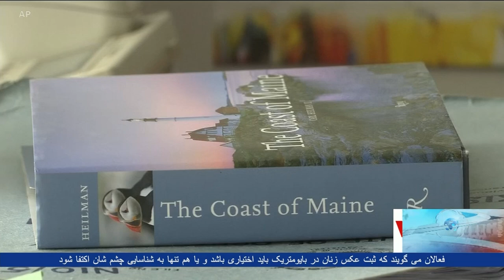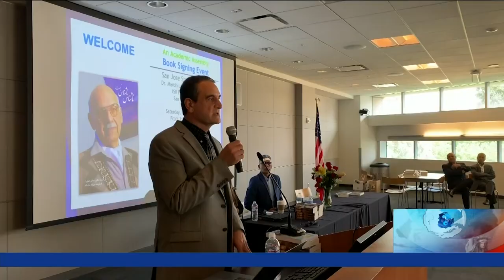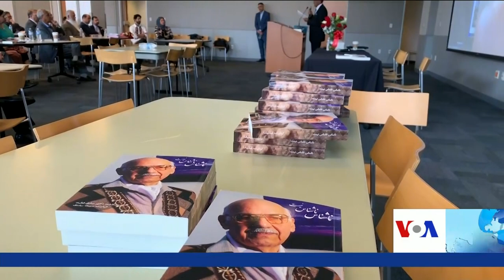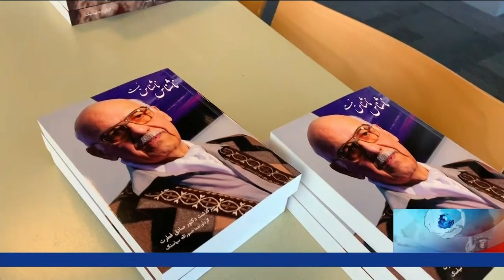ِDari Ashna TV Show (Sept. 22, 2019)